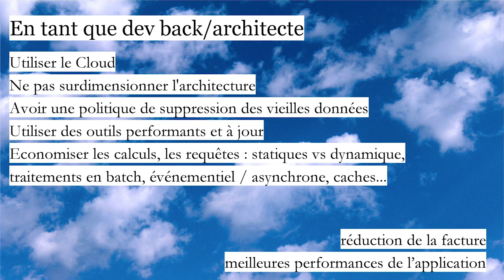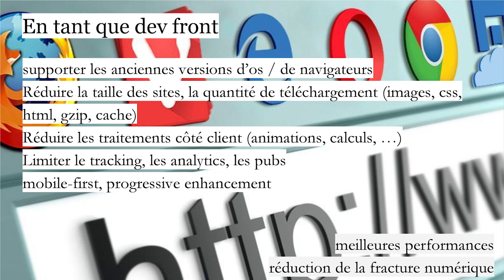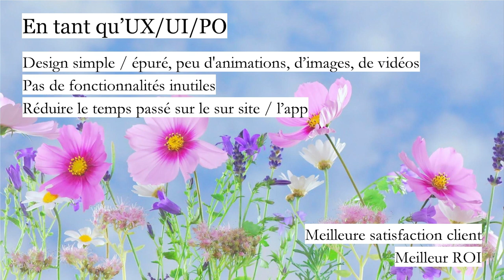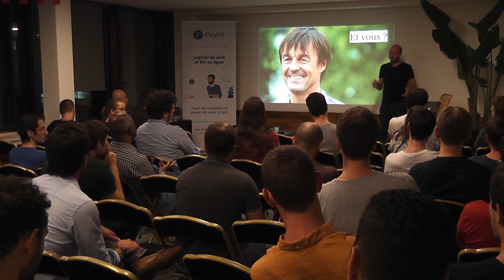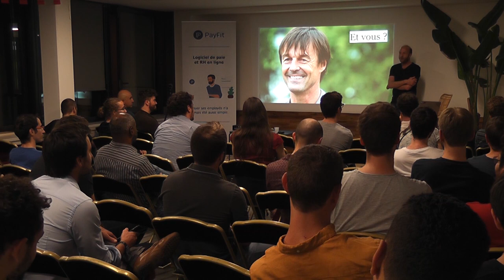L’informatique durable, vue du logiciel par Raphaël.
Vous détruisez le monde. Si si.
Pourquoi, comment, à quel point ?

Comment vous améliorer (au moins un peu), et pourquoi ça va être super génial et rentable pour vous, vos utilisateurs, la planète et la société.